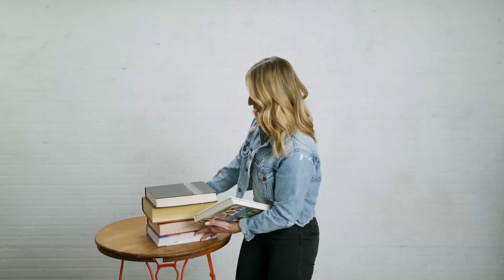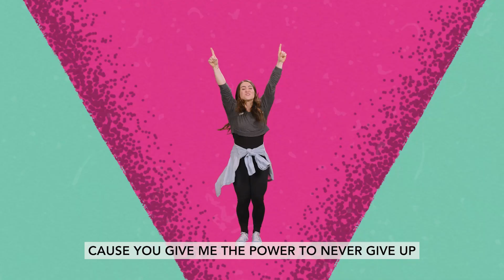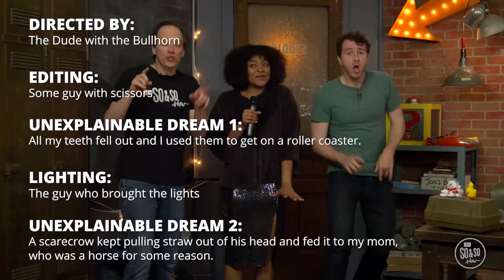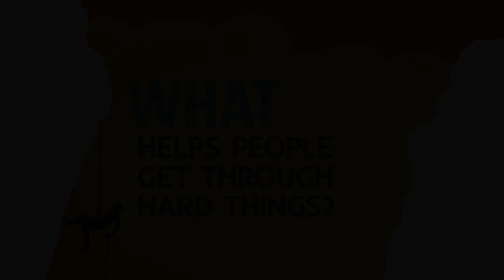Grade 4 - 5 l October Week 1 l 2022